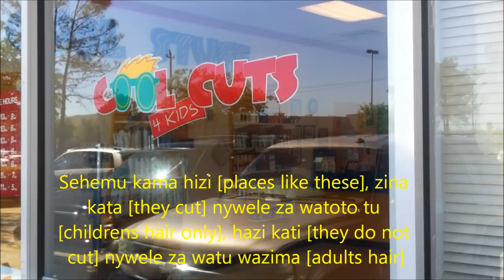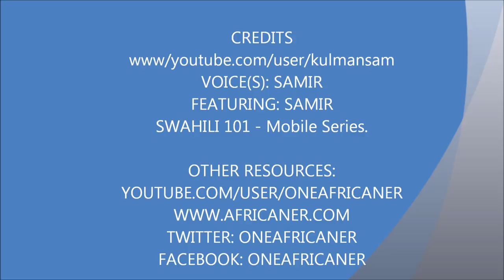29 Swahili 101 mobile series Barber and Hair Cuts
In this mobile series Swahili teaching video, we visit the barber. Lets learn about about barber and tools etc in Swahili